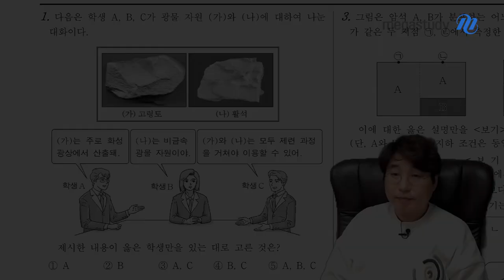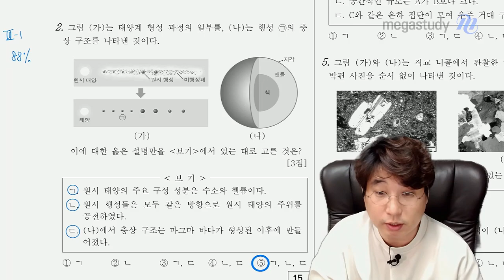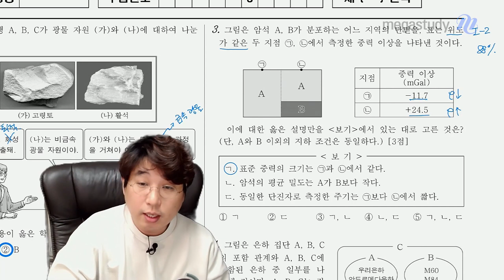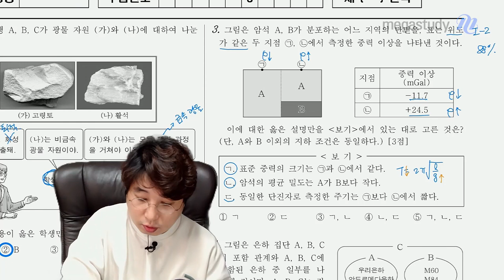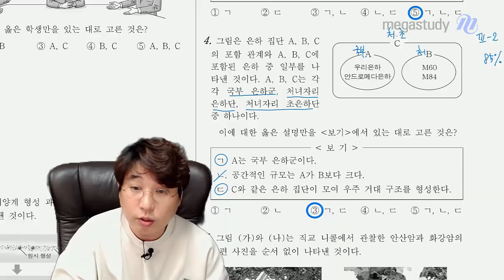[메가스터디] 지구과학 박선쌤 - 2021년 고3 10월 학평 지구과학ll 해설강의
지구과학 박선 선생님의 2021년 고3 10월 학평 지구과학ll 해설강의